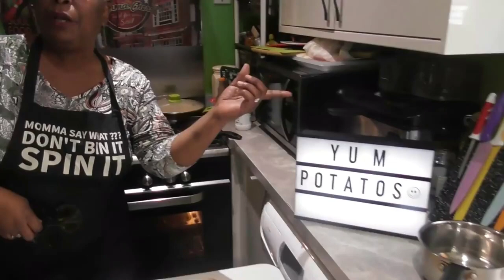How to make the PERFECT mash potatoes, dauphinoise potato, croquette potatoes, & potato cakes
Momma Cherri shows you how to make delicious potatoes, SEVEN different ways! She covers mash pototoes, potato cakes, croquette potatoes, Dauphinoise (scalloped), and more.

WHO'S MOMMA CHERRI?

Momma Cherri of Momma Cherri’s Soul Food Shack Kitchen Nightmares fame -  “I fed Gordon Ramsay, and he cleaned his plate!” will instantly make you feel like you’re back in your own Momma’s kitchen - just like Gordon Ramsay said he was, after eating her bbq ribs and Peach cobbler.